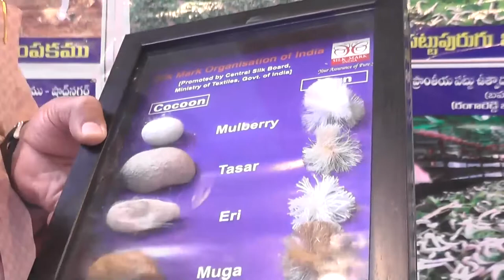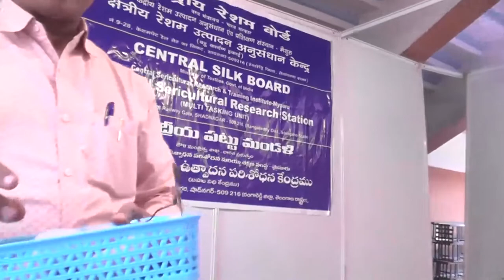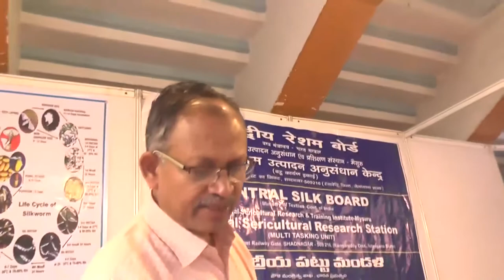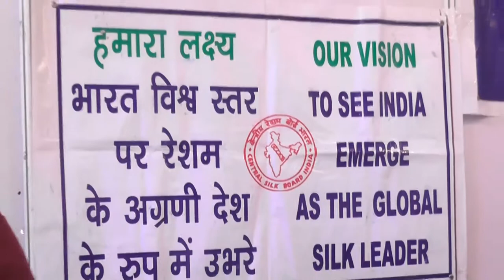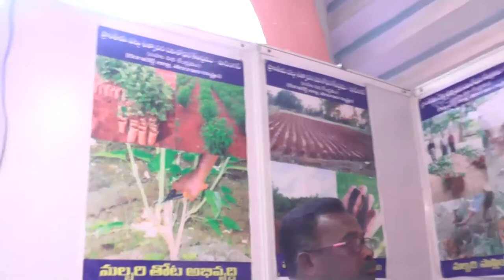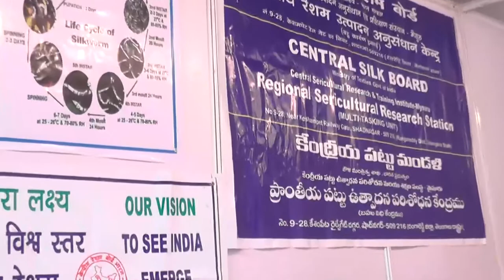DR.K.PRAVEENKUMAR,SCIENTIST INT WITH PEDDI K ESHWAR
SCIENTIST